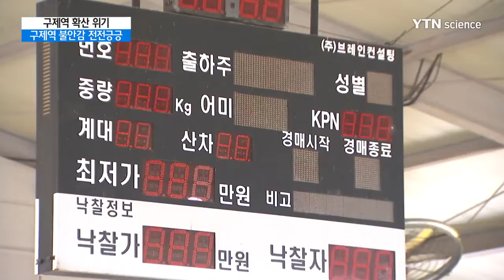"가축 시장 폐쇄 감내해야"...구제역 불안감에 전전긍긍 / YTN 사이언스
[앵커]
구제역 확산 차단을 위해 전국 가축시장이 폐쇄되자 축산 농가들은 허탈한 심정을 감추지 못하면서도 어쩔 수 없다는 반응입니다.

하지만 구제역이 전국적으로 번지는 양상을 보이면서 언제 닥칠지 모르는 두려움에 불안감을 감추지 못하고 있습니다.

이성우 기자입니다.

[기자]
이번 겨울 첫 구제역이 발생한 충북 보은의 가축 시장입니다.

평소 같으면 소 거래를 위해 농민들로 북적거릴 시간이지만 지금은 썰렁하다 못해 적막감만 가득합니다.

입구에는 차량 출입금지 표지판이 세워져 있고, 시장 안에도 가축 시장 폐쇄를 알리는 현수막이 걸렸습니다.

이곳은 매월 3차례에 걸쳐 전자경매로 소를 거래하는데 하루 평균 송아지 180여 마리와 큰 소 70여 마리가 거래되는 등 지역에서 규모가 꽤 큰 곳입니다.

구제역이 확진 판정 나자 보은군은 가축 시장을 폐쇄하고 상황이 안정될 때까지 유지하기로 했습니다.

보은 가축 시장이 문을 닫은 것은 2015년 1월 보은읍에서 구제역이 발생한 이후 2년 만으로 당시 101일간 폐장이 이어졌습니다.

구제역이 좀처럼 진정 기미를 보이지 않자 방역 당국은 결국 보은뿐만 아니라 전국 가축 시장을 폐쇄하기에 이르렀습니다.

구제역이 수백 킬로미터 떨어진 여러 지역에서 나타나고 있기 때문입니다.

[김은수 / 충북 증평 한우협회장 : 지금도 현재 보은에서 발생했다고 해서 한 지역에 국한되나 보다 생각을 했는데 정읍에서 발생하지, 경기도에서 발생하지 이러니까 내 소도 안전하다 내 지역이 안전한 지역이다 이렇게 볼 수가 없게 됐어요.]

축산 농민들은 가축 시장 폐쇄로 당분간 거래를 못 해 경제적으로 타격을 받게 됐지만 구제역 확산을 막기 위해서는 감내할 수밖에 없다는 입장입니다.

[한우 농가 : 거래를 당장 못해서 농가가 조금은 불편할 수 있지만, 구제역 확산을 막기 위해 가축 시장을 폐쇄한 거에 대해서는 바람직한 방법이라고 생각합니다.]

구제역이 충북과 전북을 넘어 수도권까지 발생해 전국적으로 번질 가능성이 커지면서 축산 농가들의 시름은 더욱 깊어지고 있습니다.